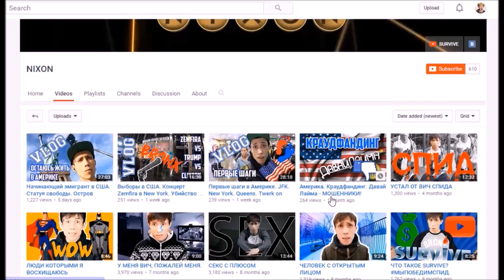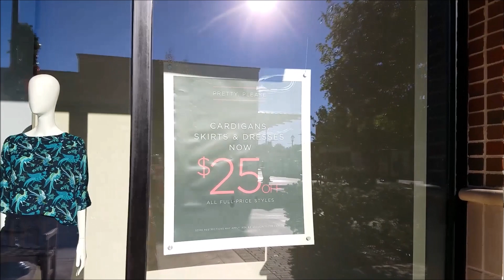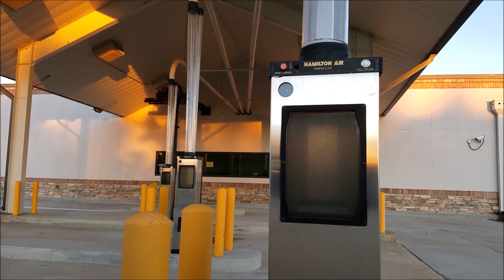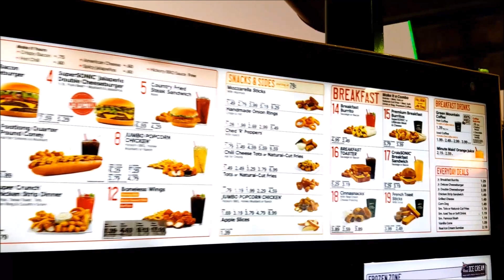ПЯТЬ вещей которым весь мир может поучиться у США. ПОЛЕЗНЫХ!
✎ ОПИСАНИЕ ВИДЕО:
Я рассказываю о 5 вещах, которые не были изобретены в США, но американцы довели их до совершенства и теперь эти полезные вещи может перенять весь остальной мир.
Гамбургеры
Клиентский сервис
Американская улыбка
Джинсы
Обслуживание на ходу
✎ ПОХОЖИЕ ВИДЕО:
 10 вещей, которые нельзя делать в Америке.

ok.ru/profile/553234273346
ВНЕСТИ ВКЛАД В РАЗВИТИЕ ПРОЕКТА

✎ КТО Я?
Я уже 3 года живу в США и веду канал "Субъективно об Америке", на котором я рассказываю об Америке, особенностях этой страны, ее культуре, обычаях и традициях. Очень хочу делиться своим опытом и впечатлениями.